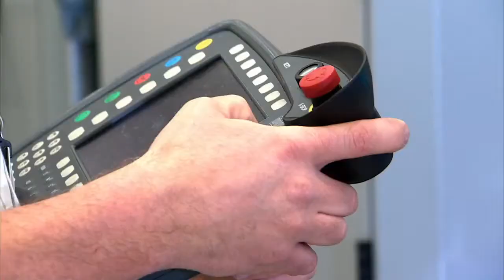Manufacturing A Large Composite Rocket Fuel Tank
A team of engineers from NASA and Boeing came up with a unique propellant tank design and manufacturing process to build one of the largest composite rocket fuel tanks ever made. The 18-foot-diameter (5.5-meter) tank will be tested with cryogenic hydrogen at NASA's Marshall Space Flight Center in Huntsville, Ala.

Credit: NASA/Marshall Space Flight Center